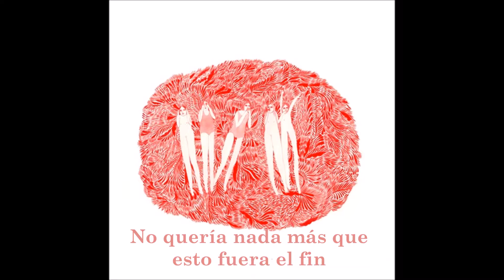Angel Olsen - unfucktheworld (subtitulada en español)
'unfucktheworld' del álbum 'Burn Your Fire For No Witness' de Angel Olsen.